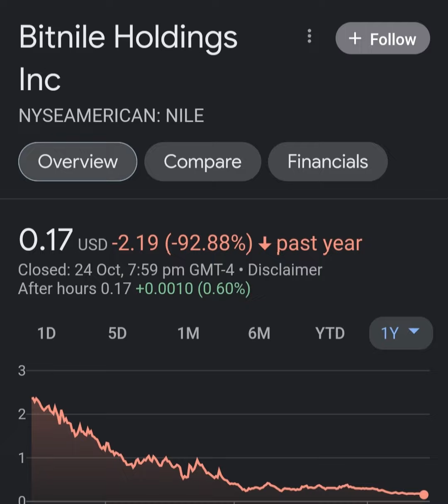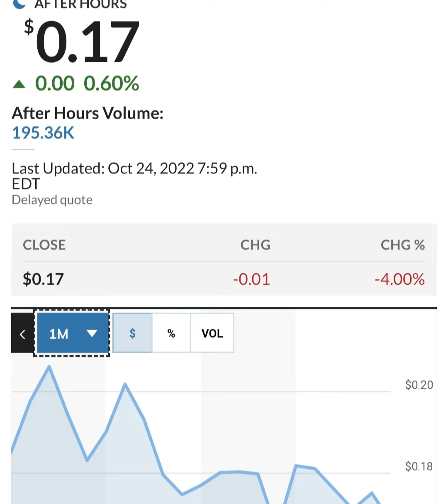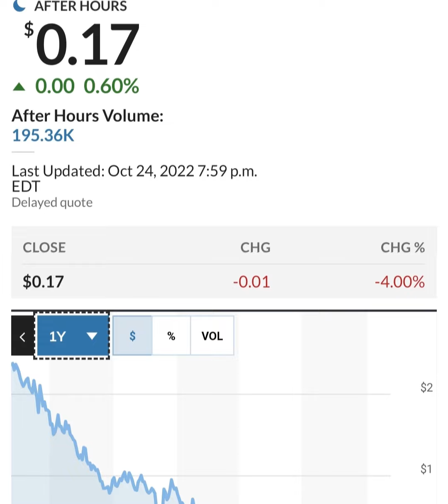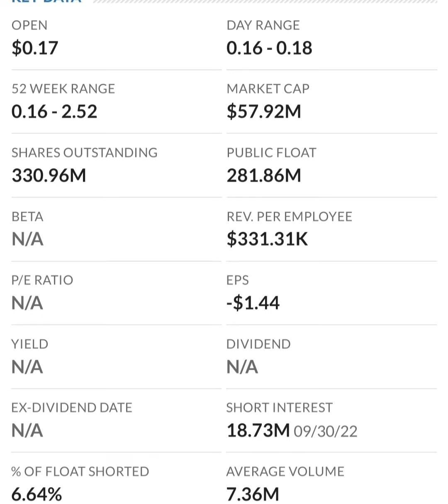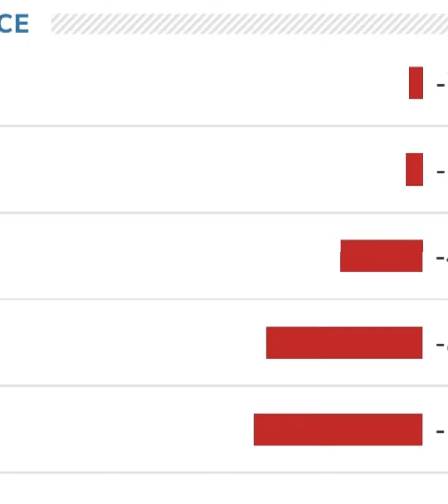🚨 NILE Stock Bitnile Holdings NILE STOCK PREDICTIONS NILE Stock Analysis STOCK MARKET NILE today